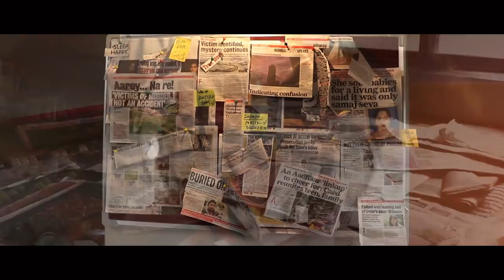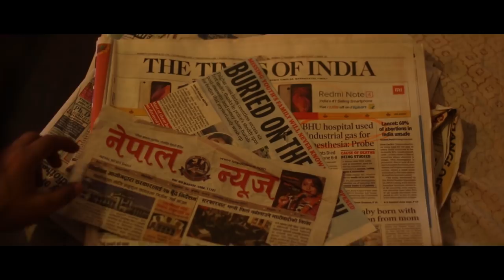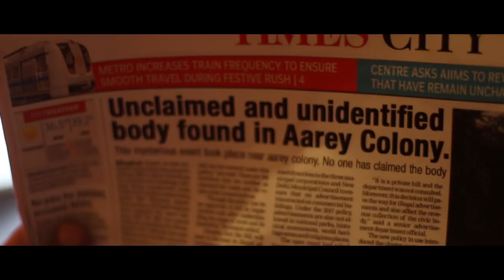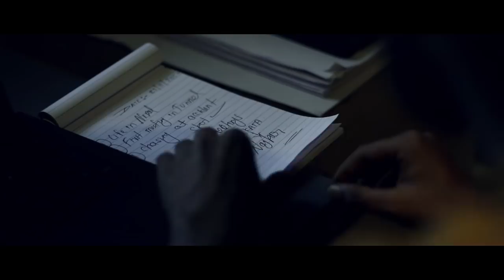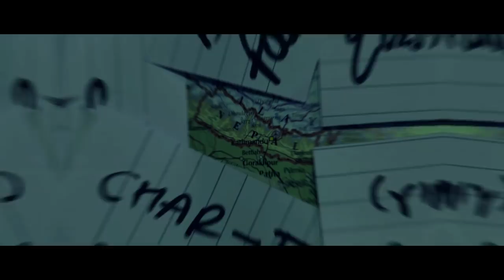Lighter | A Thriller Short Film Hindi | BlueOranges Space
When a writer is in desperate search of a compelling story, and a story is in search of a capable writer. They meet and they liked each other. And yet the story is Unclaimed.

"Lighter" is a Thriller short film.
Starring - Mukesh Agarwal | Leor Benjamin
Produced by : BlueOranges Space
Written by : Mukesh Agarwal
Directed by : Akash Malame
Creative Director : Pramod Paraste
Associate Director - Prince K Choubey
Cinematographer - Siddharth Bhanushali | Sankhesh Gala
Dailogue Writer - Berges Santok
Screenplay - Prince K Choubey Devasheesh P
Editor - Pramod Paraste
Sound Design - Saurabh Dewangan
Colourist & Poster Design - Kshitij Verma

Anyone wants to be the part of any of our project then mail your Resume/work links to: